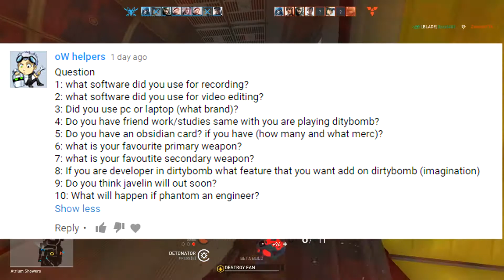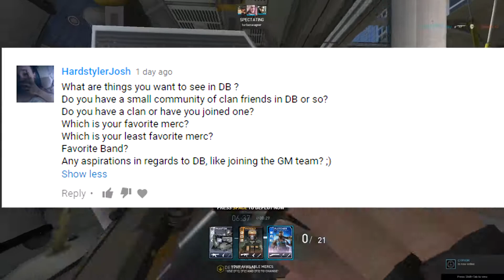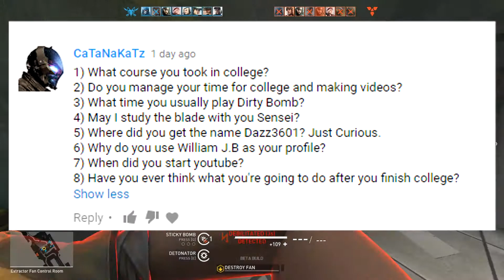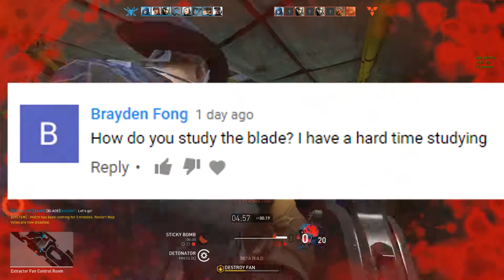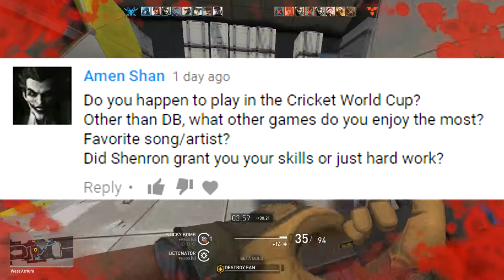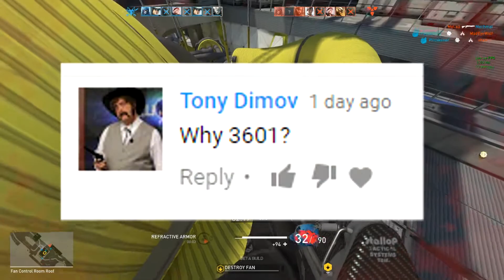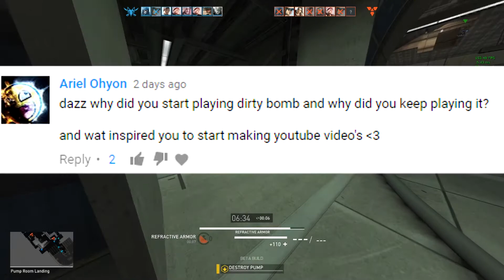Dazz3601's Question's and Answer's - Part 4